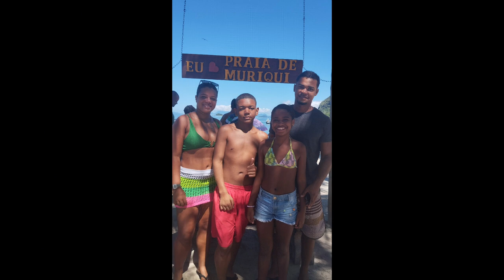✨Muriqui☀️🌊🍀/Vlog da nossa viagem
Oi gente tudo bem hoje eu venho compartilhar com vocês um pouquinho da nossa viagem que fizemos para Muriqui com a minha família espero que vocês gostem 🫶🏽😘